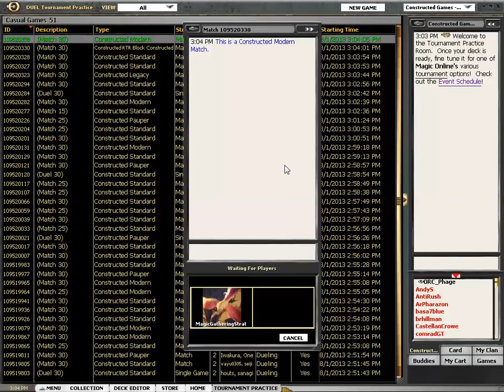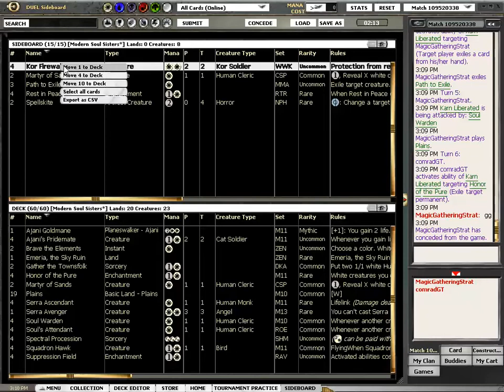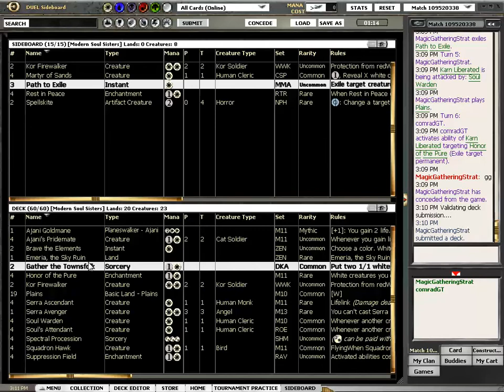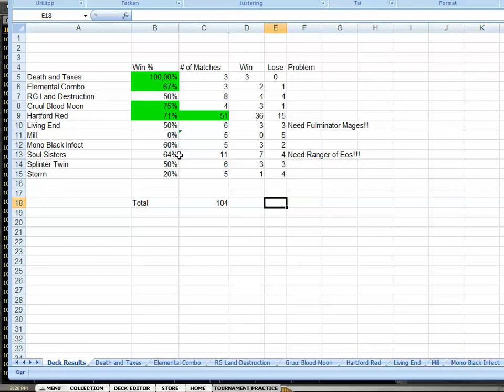Modern Soul Sisters vs RG Tron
Dan keeps searching for a deck to play in Modern. Is Soul Sisters the deck? Is Tron really the worst matchup there is?

SOUL SISTERS

OTHER MODERN CONTENT ON MAGICGATHERINGSTRAT

Here is a PRE where Dan played Hartford Red, a different take on Burn

It helps. Want more videos in more formats? Support our efforts by becoming a patron today